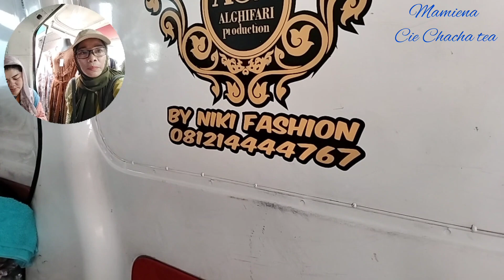GAMIS SETHIJAB SEGI 4 BAHAN CRINKLE @TOKO AL GHIFARI PASAR TASIK CIDENG TIMUR TANAH ABANG JAKARTA